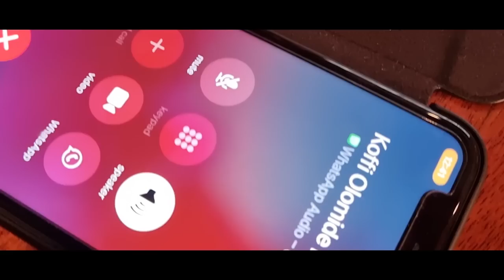Wababa (Official Music Video) - OgaObinna the Oga@DTop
This song is for Girl child.
Lack of Father figures,mentors or good friends has fuelled the rise of these microwave relationships.
We are loosing direction and dignity for temporary money from sponsors.
We stop preparing for our future,stop focusing on education and just think about "Sherehe".

Video shot and Edited by Steve Hunter and Co directed by OgaObinna.